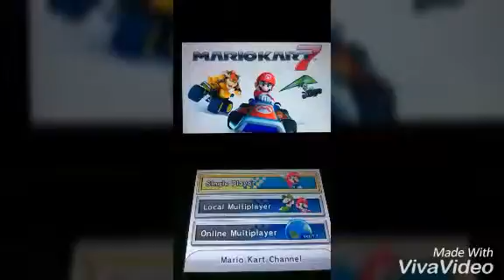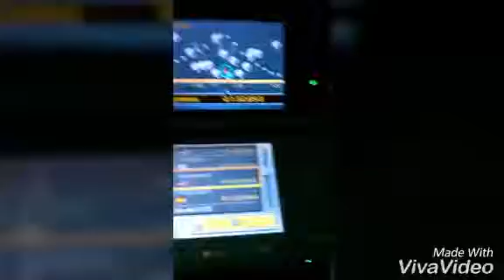THE 11TH FASTEST TIME ON EARTH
This course is on toad circuit